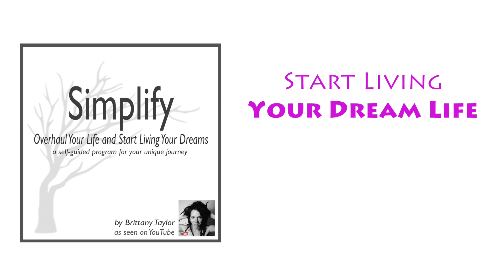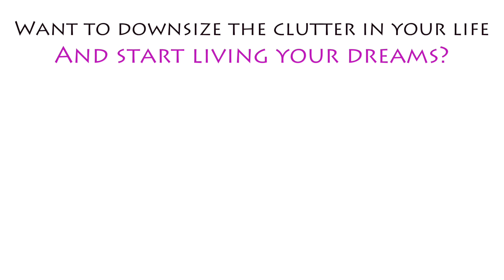WATERMELON "Workout" || Minimalist Fitness Play, Calisthenics, Stretching, Anytime, Anywhere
People often ask me how they can "workout" more and enjoy fitness. In this video, I share a recent fitness play session I shared with a large watermelon. I also talk about why I choose to play, instead of "work"out and how it has totally changed my relationship with movement, my physical fitness practices, my body, and my enjoyment of life in general. To see more inspiring things about my fitness play, check out my Instagram, where I post stuff like this on the daily: @simpleliving13

Overhaul your life and start living your dreams!

UPCOMING EVENTS with Brittany & ConorConorandbrittany.com/events

BERLIN MEETUPSat, May 5th, Noon-3pmMauerpark, Gleimstraße 55, 10437 Berlin, GermanyJoin the FB Event

BARCELONA MEETUPSat, May 12, Noon-2pmParc de la Ciutadella, 28014 Barcelona, SpainJoin the FB Event

THE WOODSTOCK FRUIT FESTIVAL 2018

AUSTIN FRUIT FEST 2018
October 18-21, 2018
More dates and details coming